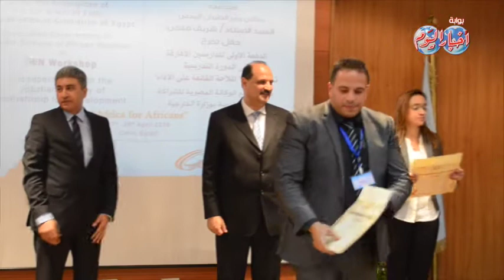وزير الطيران يكرم مدربى "الملاحة القائمة على الأداء "